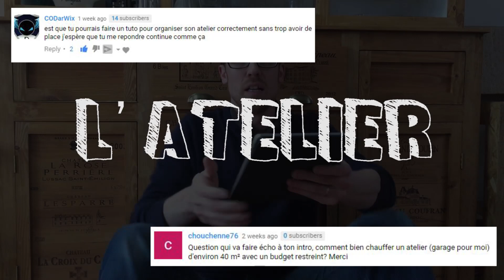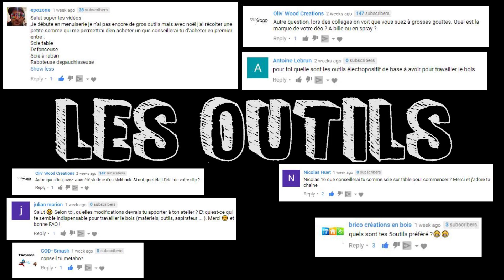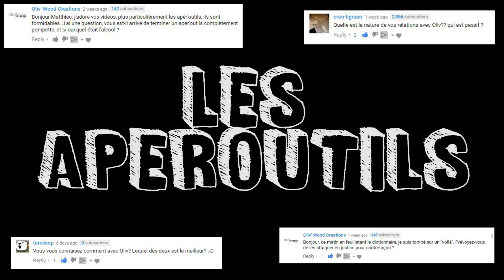FAQ - Je réponds à vos questions! (Moi, la chaine, les outils, l'atelier, l'activité...)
FAQ Atelierpassiondubois.com. Je réponds à vos questions sur:
- moi
- avenir
- activité
- atelier
- outils
- apéroutils / Oliv